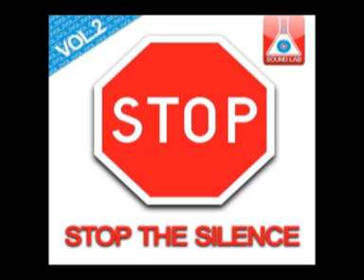Alex Sasch - Hi Tech Society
Various Artists - Stop the silence vol. 2